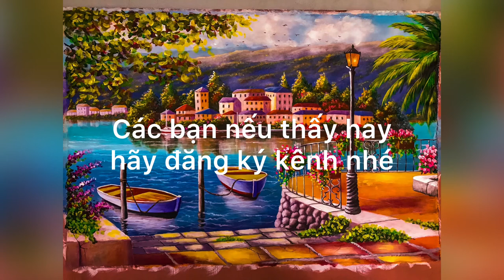Phụng Miểu Art - Vẽ tranh phong cảnh | phần 2 \ Tranh phong cảnh châu âu \ oil painting \ acrylic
Vẽ tranh phong cảnh | phần 2 \ Tranh phong cảnh châu âu \ oil painting - [Phụng miểu acrylic]

Clip ngắn tua nhanh cảnh vẽ tranh ốc đảo gần bờ biển.